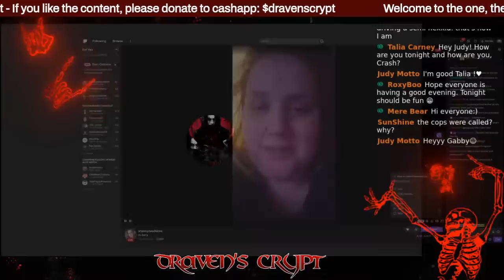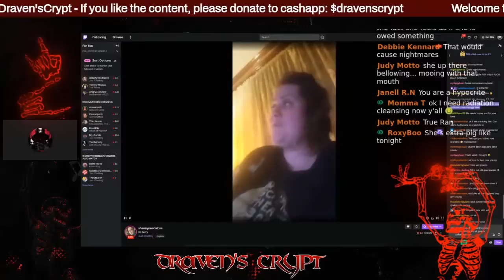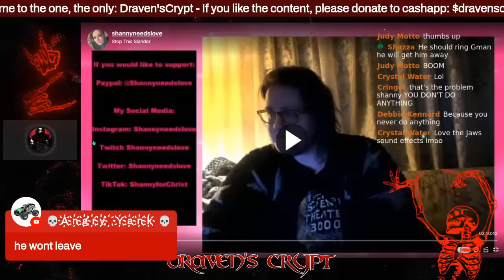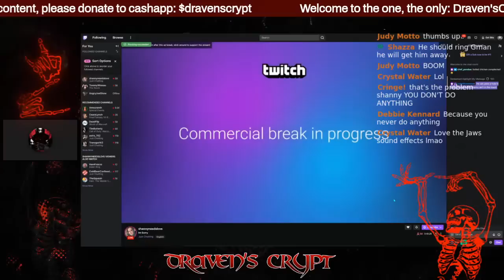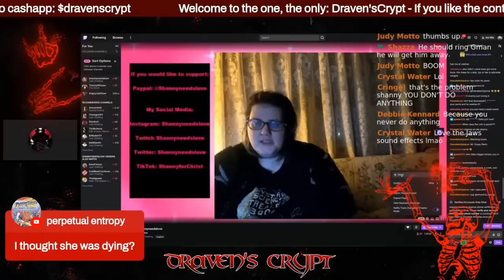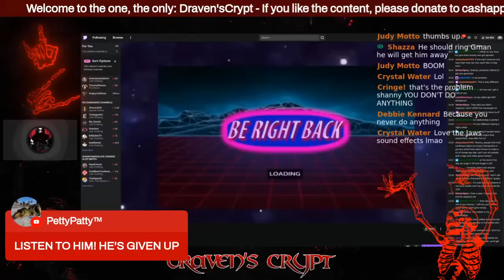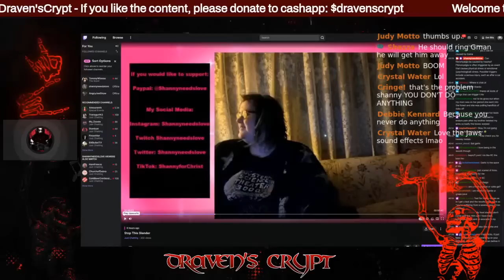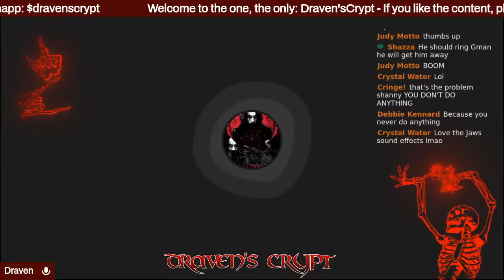SHANNYFORCHRIST - STOP THE SLANDER (P*LICE WERE CALLED, ALLEGEDLY)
Foeks, what happened? Shanny needs love is big mad and alleges that the police were called to the uncles's house. is this real? let's watch together foeks and like and please sub, i will be your BFF FOREVER!!